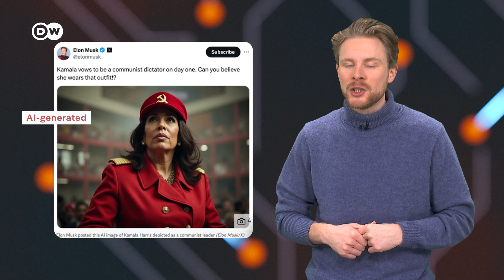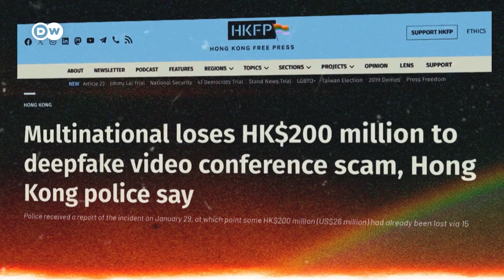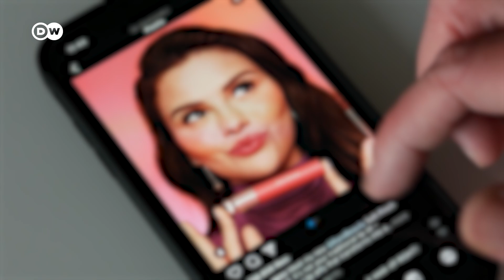2024: The Year Generative AI Became a Problem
From fake images used in election campaigns to celebrity deepfake porn and AI video call scams: 2024 showed that Generative AI presents us with huge challenges. What can we do about it?